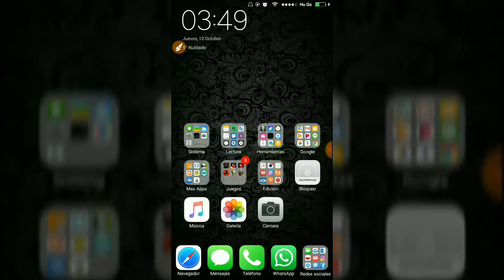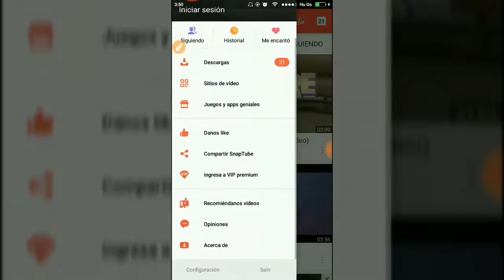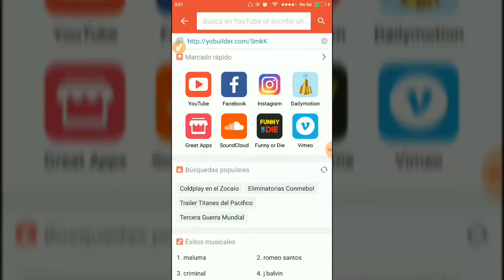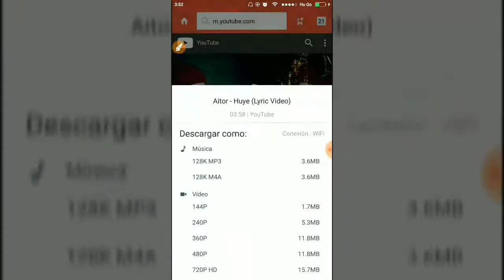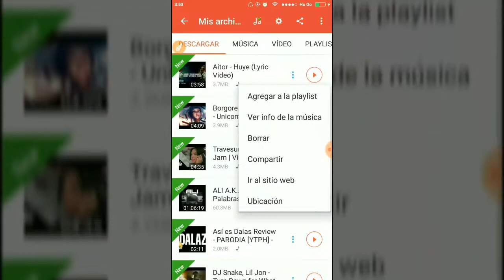SnapTube Review - Descargar Videos Y Musica De Ytube + Link De Descarga Gratis / DictaGamer Review